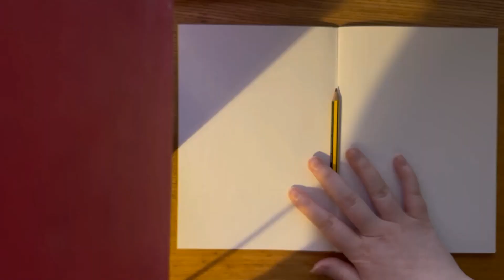#3- Sketchbook Challenge - Day #39- (+ #1060)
Day 39 of the 365-Day Sketchbook Challenge

OC: Elfreda

26/03/2023